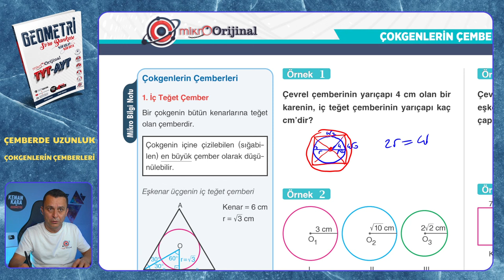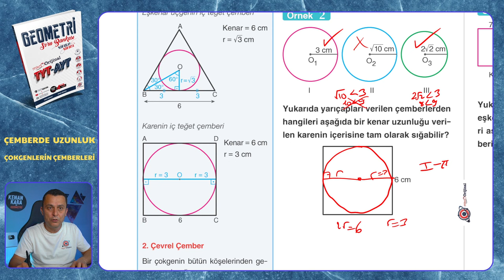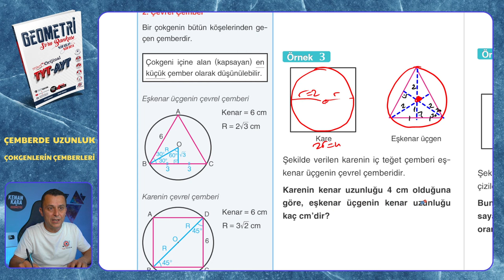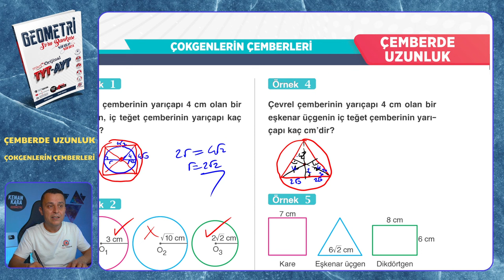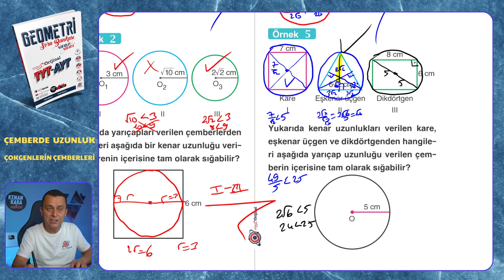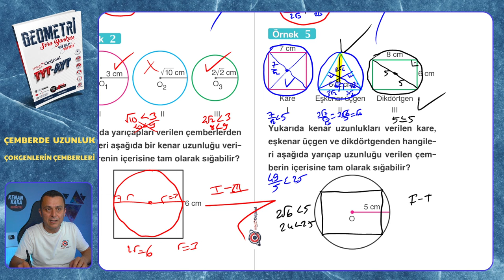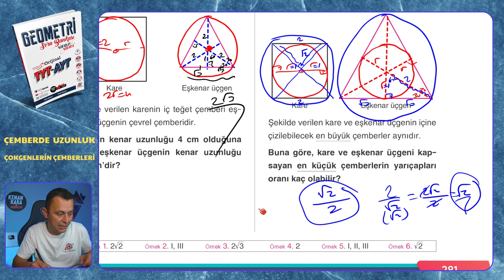ÇOKGENLERİN ÇEMBERLERİ | Çemberde Uzunluk | Mikro Orijinal Geometri Soru Bankası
Mikro Orijinal Geometri Soru Bankası kitabındaki, Çemberde Uzunluk konusundaki ÇOKGENLERİN ÇEMBERLERİ testinin çözümü